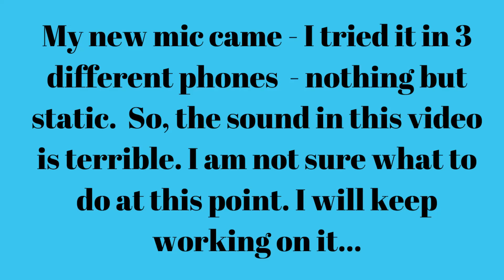MyWW | Full Day of Eating | Make a Mask With Me | Sound Issues Again :(